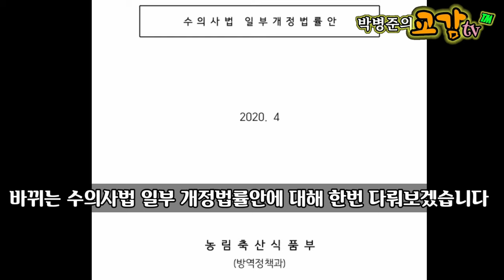프불 흑단이 잘 회복되어 애기들 돌보고 있습니다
계좌후원, 자율구독료(상담, 교육, 강의) 농협 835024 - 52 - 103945 박*준
카톡(교육, 강의, 상담, 제보, 애견일상, 특별한재주영상, 유기견, 구조, 관리, 치료등):